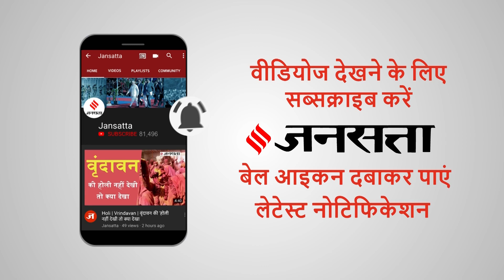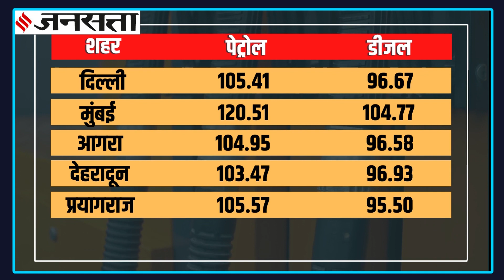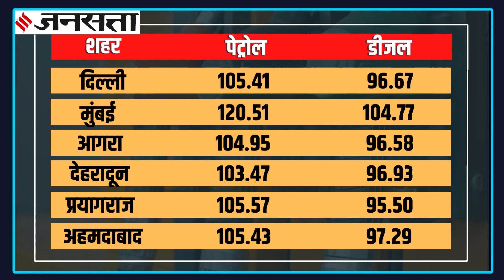Petrol-diesel price hike | पेट्रोल-डीजल के दाम में लगी आग, ग्राउंड से जानें क्या है आम इंसान का हाल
Petrol price hike : देश में लगातार बढ़ते पेट्रोल-डीजल के दाम ने आसमान छू लिया है... आम जनता का इस मूद्दे पर क्या कहना है आइये जानते हैं